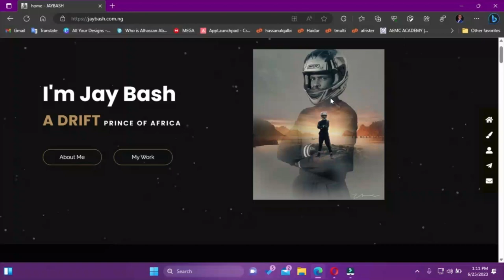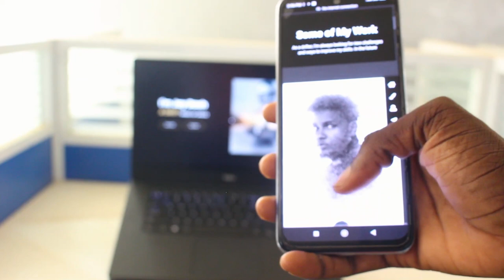Unveiling the JayBash Website: Behind the Scenes of Creation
Join us on an exclusive journey behind the scenes of the creation of the JayBash website! In this captivating video, we pull back the curtain and reveal the meticulous process involved in bringing the JayBash website to life. From the initial concept to the final polished design, you'll witness the creative decisions, coding challenges, and collaborative efforts that went into crafting this exceptional online platform. Immerse yourself in the world of web development as our talented team shares their insights, techniques, and strategies that propelled the JayBash website from an idea to a fully functional reality. Get ready to be inspired and gain a deeper understanding of the artistry and craftsmanship involved in building an impactful website. Discover the magic that happens behind the scenes and witness the passion and dedication that drives the JayBash project forward. Don't miss this unique opportunity to go behind the scenes and experience the making of the JayBash website firsthand!.

We offer a variety of informative and entertaining videos for your viewing pleasure. Our channel features interviews with interesting and influential people, tutorials on a wide range of topics, and videos about fascinating places and the latest technology. Whether you're looking to learn something new or simply want to be entertained, we have something for everyone.